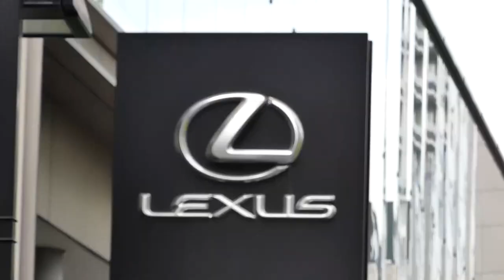Toyota ganó 17.560 millones de euros entre abril y diciembre, un 57,8 % más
El fabricante japonés de vehículos Toyota anotó un beneficio neto de 2,32 billones de yenes (17.560 millones de euros) entre abril y diciembre, un 57,8 % interanual más, pese a los problemas de suministro y el encarecimiento de materiales.